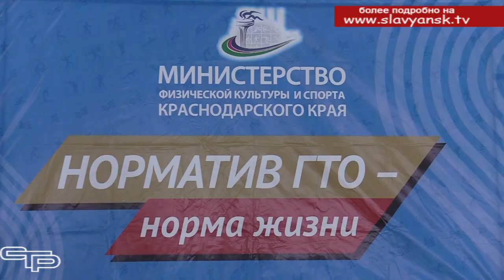Норматив ГТО - норма жизни